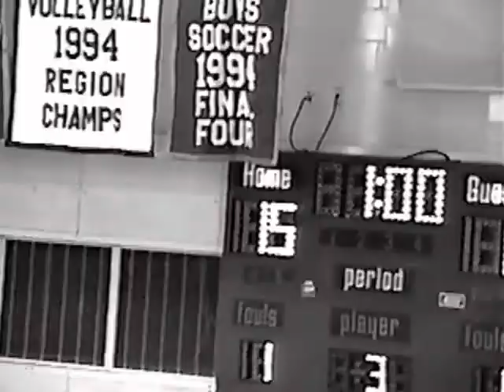1995 Shorecrest vs. Maclay High School Girls Volleyball Championship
George Jenkins High School |  Lakeland, FL